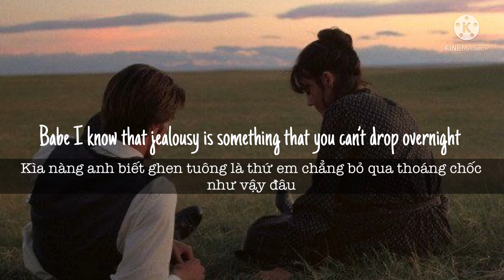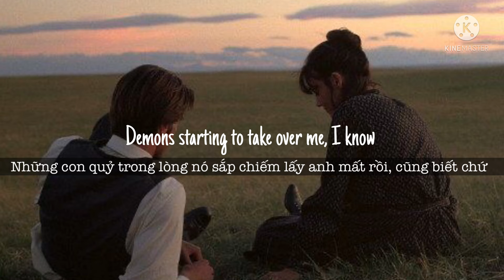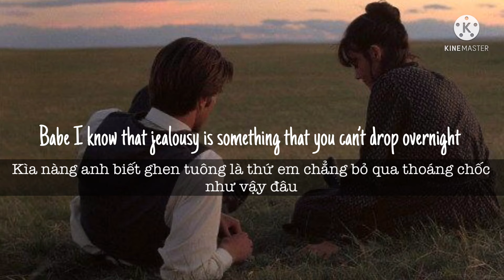| Vietsub + Lyricsb| Leash - Anthony James Robson & Pacoussa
*Nếu muốn mình Vietsub bất cứ bài hát nào mà các bạn thích thì hãy để lại tên bài đó ở dưới phần bình luận nhé:)) mình sẽ cố gắng hết sức để đem lại những bản dịch "bao hay" đến tận tay các bạn:))))🤩
Hôm nay mình làm bài này với gợi ý của bạn Valencia nha! Cảm ơn bạn rất nhiều vì đã ủng hộ, recommended cho mình bài này🤩 Thực sự mà nói từ lần đầu thấy và nghe "Leash" thực sự mình thấy nó khá hoài cổ ý, nhưng được cái là nhạc rất catchy luôn ấy, nghe mà nghiện từ lúc nào không biết, với cả cũng khá ma mị giống kiểu "Runaway" của AURORA:)) bảo sao dạo này nó có vẻ cũng dần nổi. Tiếc mỗi là ít người biết quá:(( Nên qua vid lần này mình mong sẽ nhiều người biết rồi nghe và ủng hộ "Leash" hơn, cũng như mình nữa hehe🤩 Nếu bạn thích thì nhớ ủng hộ nha🔥🔥

Vì mình chỉ mới bắt đầu làm các video lyrics vietsub và cả nhạc lofi nên mình làm bằng Kinemaster, hơi phèn:')) nhưng mình mong các bạn sẽ thông cảm. Nếu có sai sót hay góp ý gì thì hãy để lại có mình ở dưới comment nhé:)) Thanks alot!

I really appreciate your support from the bottom of my heart ❤️